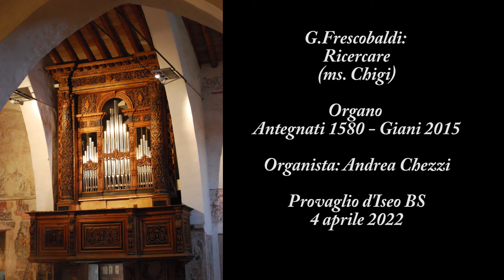Frescobaldi Ricercare. Antegnati-Giani organ, Provaglio d'Iseo BS, organist Andrea Chezzi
Girolamo Frescobaldi: Ricercare dal ms.Chigi (Principale e Ottava).
Organo Antegnati-Giani 2015. Monastero di San Pietro in Lamosa
Provaglio d'Iseo (BS).
Organista: Andrea Chezzi
Registrazione: 4 aprile 2022
Fotografie: Daniele Maria Giani
Si ringraziano:
Giani Casa d'Organi
Monastero di Provaglio d'Iseo.

Da "Il nuovo organo rinascimentale Antegnati 1580 Giani 2015 del Monastero di San Pietro in Lamosa", Combinazioni libere, Giani Casa d'Organi, pp. 82,83:
Scheda tecnica.
[Organo] costruito da Daniele Maria Giani nel 2015 sulla base del nucleo fonico Antegnati riconducibile al 1580.
Collocato in cantoria nella seconda campata a destra della navata è racchiuso in cassa di legno di cirmolo riccamente intagliata.
Prospetto composto da 21 canne disposte a cuspide in tre campate di 7/7/7 ciascuna, con bocche allineate.
Tastiera di 50 note ambito do1-do5 con prima ottava corta e cinque tasti enarmonici al re# 2,3,4 a al lab 2,3.
Tasti diatonici placcati in legno di bosso, frontali decorati con fori di ottone, cromatici in legno di quercia ebanizzata.
Pedaliera a leggio dotata di 14 pedali ambito do1-fa2 con prima ottava corta, costantemente unita alla tastiera.
Manette dei registri disposte in unica colonna a destra della tastiera, con movimento orizzontale e incastro a fine corsa.

Principale
Ottava
Quintadecima
Decimanona
Vigesimaseconda
Vigesimasesta
Flauto in XII
Flauto in VIII
Fifaro

A destra della tastiera è presente il comando del Tremolante.
Pressione: 44 mm su colonna H2O
Corista: 465Hz a 20°C
Temperamento: tono medio